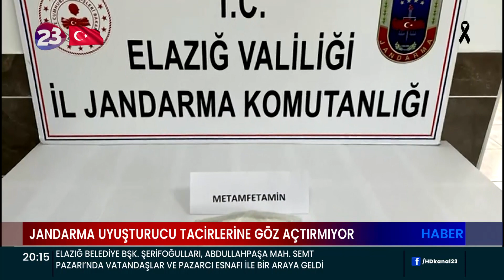JANDARMA UYUŞTURUCU TACİRLERİNE GÖZ AÇTIRMIYOR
ELAZIĞ İL JANDARMA KOMUTANLIĞI EKİPLERİNCE YAPILAN OPERASYONDA UYUŞTURUCU MADDE TİCARETİ YAPTIĞI TESPİT EDİLEN 5 KİŞİ YAKALANDI